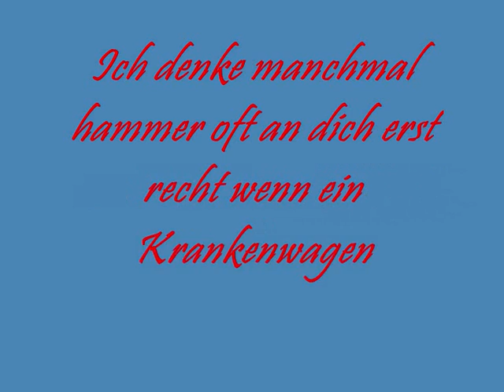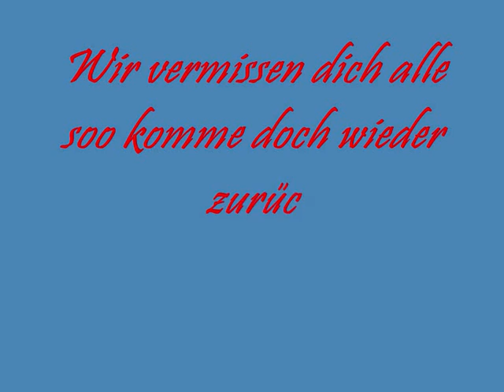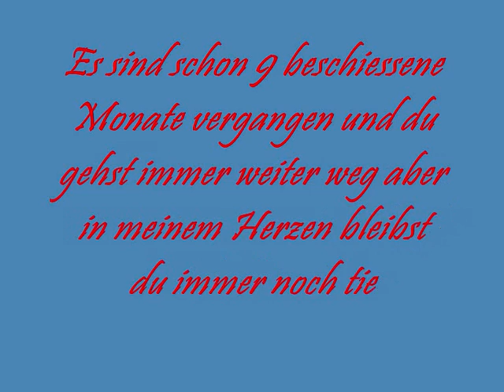An Mike Nielsen von Jenny Teil 3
wir vermissen dich alle hammer